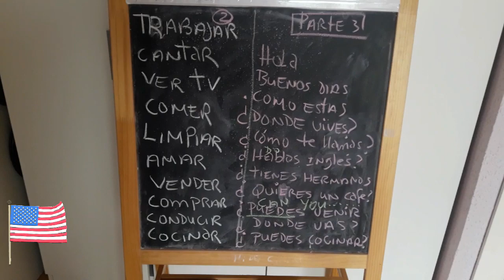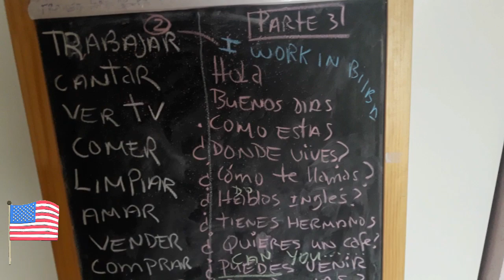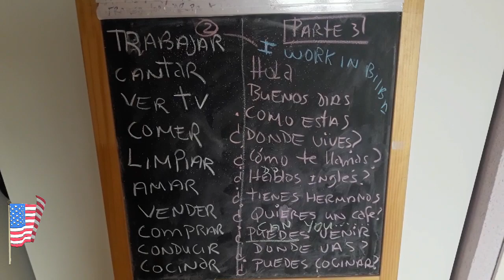May 4, 2020